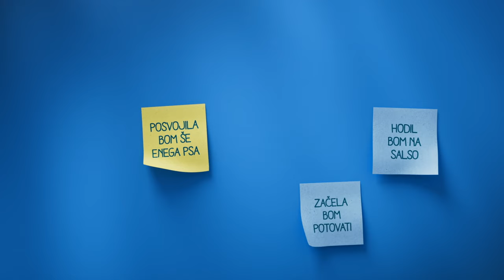Naša zaobljuba | Lidl Slovenija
Kakšna je pa tvoja? ✍️ Mi ti svojo lahko zaupamo in obljubimo ti, da se je bomo držali! Ostali bomo najugodnejši trgovec v Sloveniji! 🥰